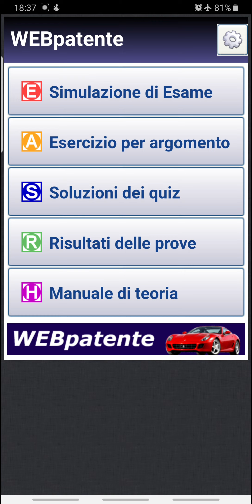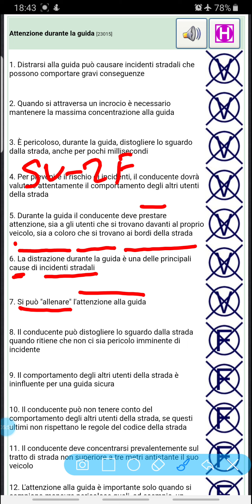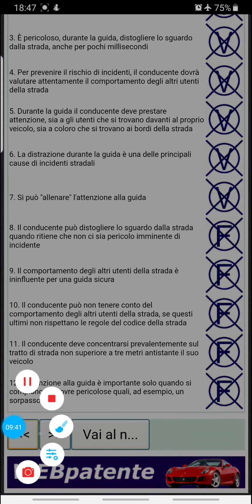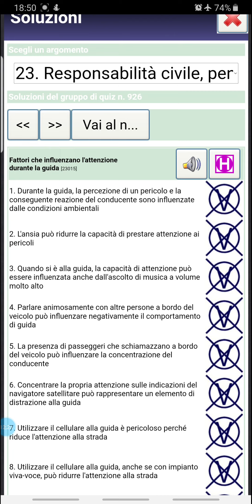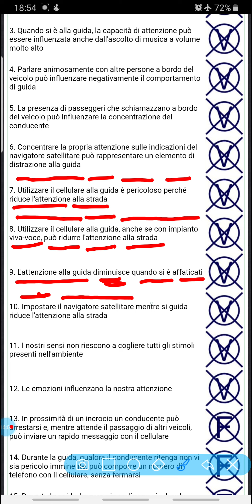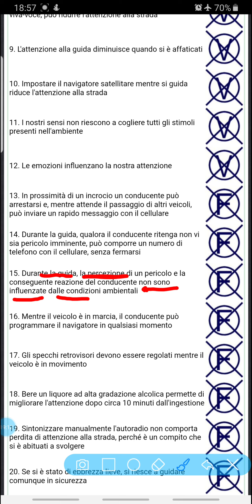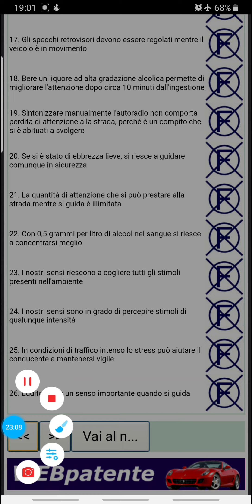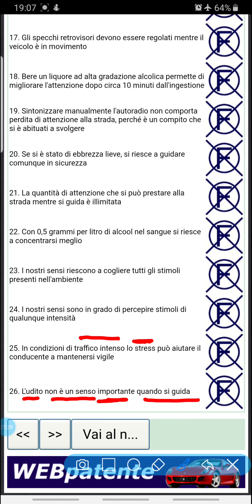patente b in punjabi trick 925 - 926 | patente b urdu trick | patente b in hindi trick | b teoria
online patente b in punjabi
patente punjabi
patente b in punjabi online
patente b in punjabi free
ita punjabi
apna patente
italy vich punjabi